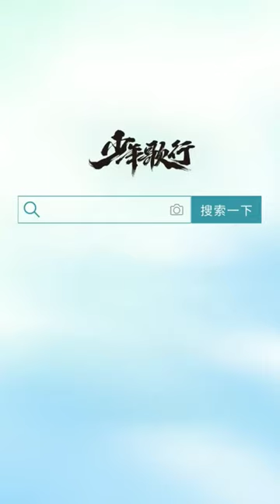唐莲 李欣泽 ดรุณพเนจรท่องยุทธพบ